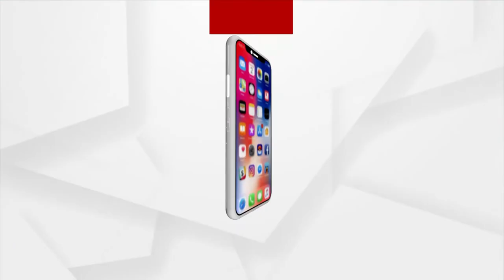We are the ones who have ruined Odia Cinema by making only copy-pasted Movies, says Raimohan Parida